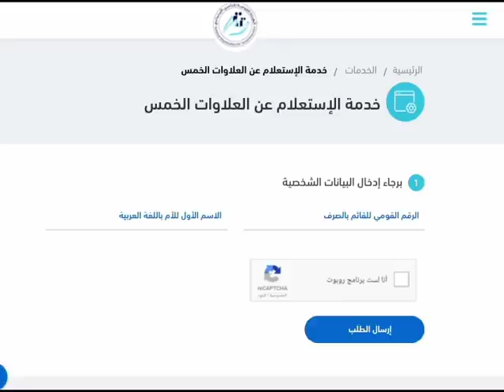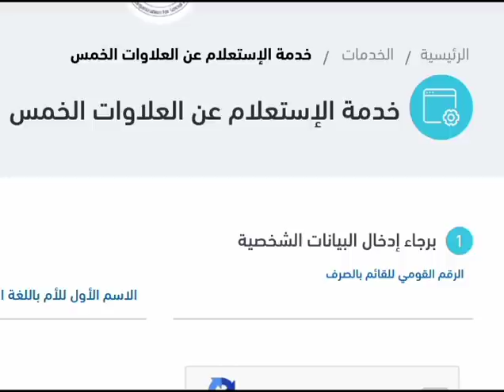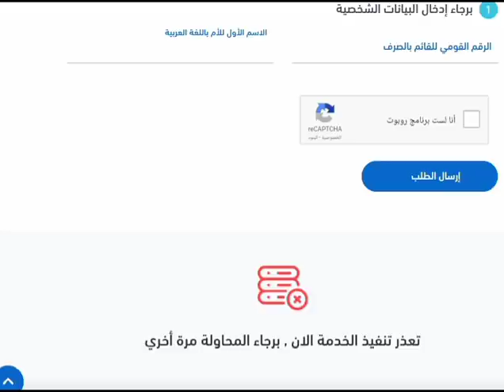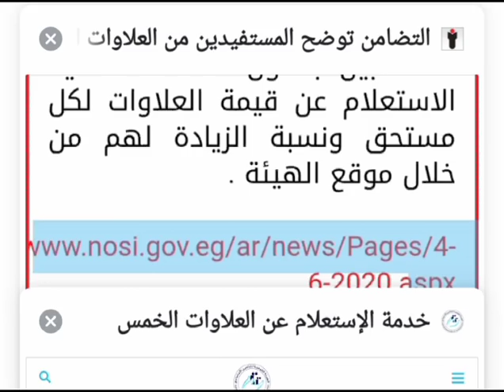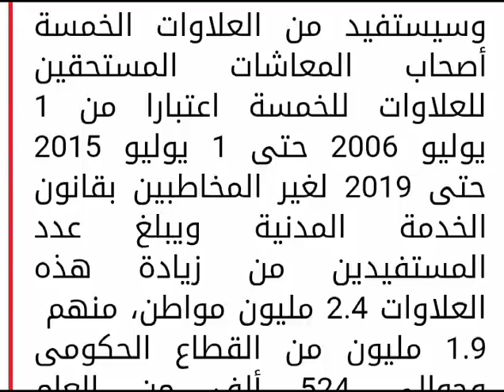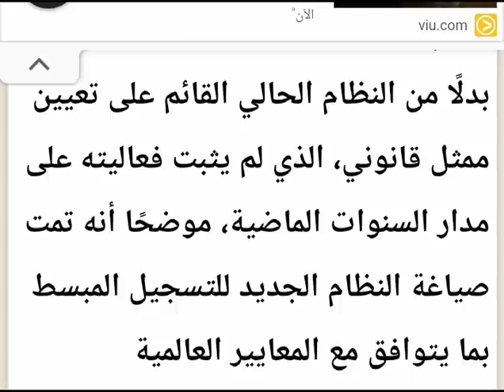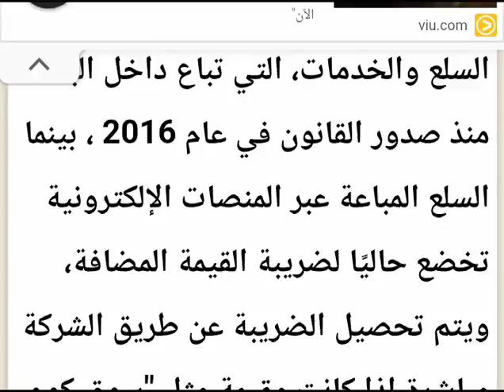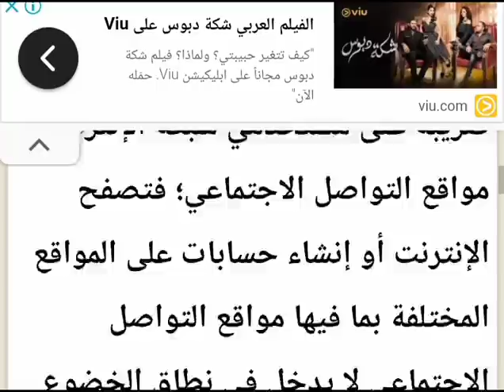شرح طريقة الاستعلام بشكل صحيح وحل مشاكل حاول فى وقت لاحق وانسب وقت عن العلاوات الخمسه وقيمة المتجمد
tHI2JZzym_wQdjVtgonDA

. رابط الاستعلام هنا

لمعرفة نسبة الزيادة لكل شخص مستحق من اصحاب المعاشات .

وأكدت هيئة التأمينات أنه بمجرد دخول صاحب المعاش على موقع الهيئة القومية للتأمينات الاجتماعية وكتابة الرقم القومى والرقم التامينى سيعرف قيمة الزيادة المقررة له من العلاوات الخمسة عقب تفعيل موقع الهيئة.

وسيستفيد من العلاوات الخمسة أصحاب المعاشات المستحقين للعلاوات للخمسة اعتبارا من 1 يوليو 2006 حتى 1 يوليو 2015 حتى 2019 لغير المخاطبين بقانون الخدمة المدنية ويبلغ عدد المستفيدين من زيادة هذه العلاوات 2.4 مليون مواطن، منهم  1.9 مليون من القطاع الحكومى وحوالى 524 ألف من العام والخاص، وستصرف بأثر رجعى وأن تكلفة العلاوات سنوياً ستصل إلى 7 مليارات جنيه ليكون إجمالى تكلفة صرف العلاوات 35 مليار جنيه وان عدد المستفيدين من العلاوات الخمسة لاصحاب المعاشات يبلغ 2.4 مليون مواطن

كانت الدكتورة نيفين القباج وزيرة التضامن الاجتماعى، قد كشفت أنه سيتم صرف العلاوات الخمسة لأصحاب المعاشات اعتبارًا من 1 يوليو المقبل، دون تأخير مع اتخاذ إجراءات حساب المتجمدات، معربة عن تقديرها لأصحاب المعاشات مؤكدة أن الرئيس عبد الفتاح السيسى يهتم بالموضوعات الخاصة بالحماية الاجتماعية وأصحاب المعاشات، مشيرة إلى العلاوات الخمسة كانت بناء على توجيهات الرئيس السيسى لتحسين أحوال أصحاب المعاشات خاصة فى ظل أزمة كورونا وأن القانون الذى صدر فى 2019.

وأضافت الوزيرة أنه سوف يتم إضافة قيمة الزيادة الخاصة بضم العلاوات الخمس على المعاش أولا، ثم تحسب قيمة العلاوة الدورية بنسبة 14%، لتصرف بداية يوليو المقبل‏، بحد أقصى 980 جنيها وأن الأثر الرجعى الخاص بضم العلاوات، الذى سيصرف بأثر رجعى 5 سنوات، سيقسم على 4 دفعات بالتساوى وستصرف أول دفعة مع معاش شهر يوليو المقبل، على أن تصرف الدفعة الثانية مع معاش شهر أكتوبر المقبل والدفعة الثالثة مع معاش شهر يناير 2021 والدفعة الأخيرة مع معاش شهر أبريل 2021.